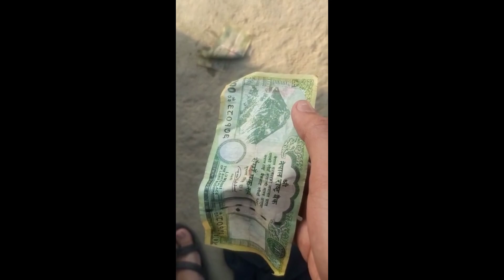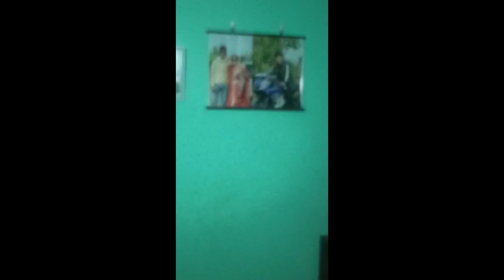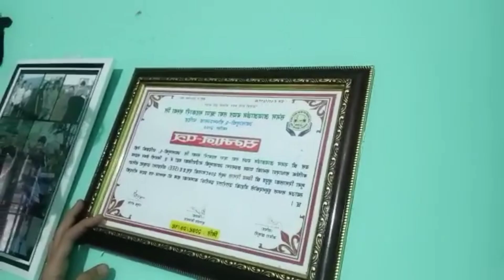Second Vlog ma party💗🥳 Sugamphkharel newvlog 120 lakh ko Ghar 😱💰